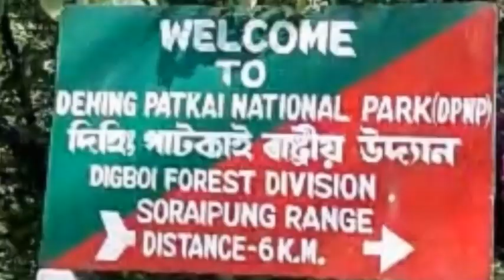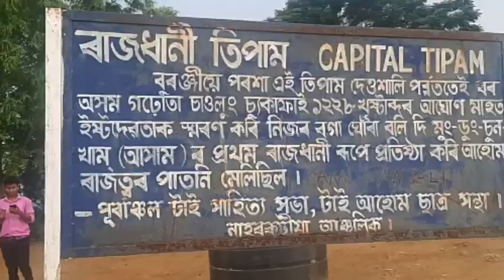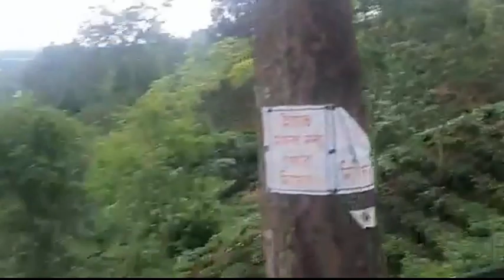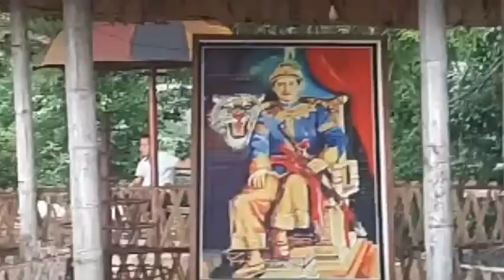Tipam deosali hills || ahom first capital tipam || naharkotia tipam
আপোনালোকে এই চেনেলত এনেধৰণৰ video বিলাকৰ লগতে, বিভিন্ন ধৰণৰ হাঁহি - ধেমালিয়ে ভৰা video বিলাকো দেখিবলৈ পাব ।

Video Editing - Sanjib Gogoi
Special thanks - Nitu Gogoi , Nobel Gogoi & Gouranga Gogoi .